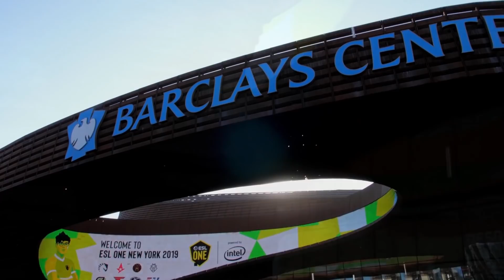Intel Dreamstakes ESL One New York 2019 Recap | Intel Gaming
The Intel Dreamstakes took lucky winners and their guest from around the world for an unforgettable, VIP trip to ESL One New York at the Barclays Center. From front row seating to behind the scene exclusive access, see how Intel helped make these winners' dream come true and introduce them to the world of esports!